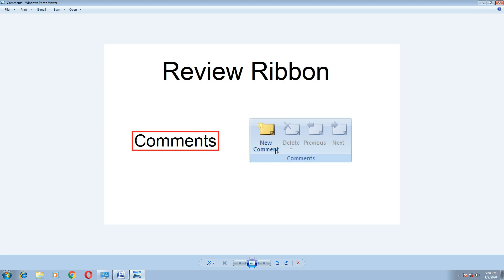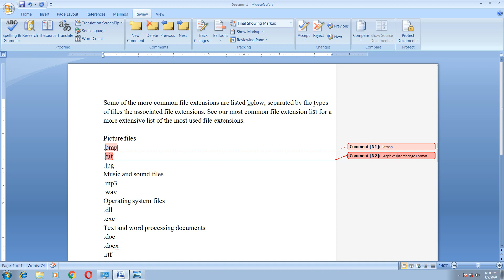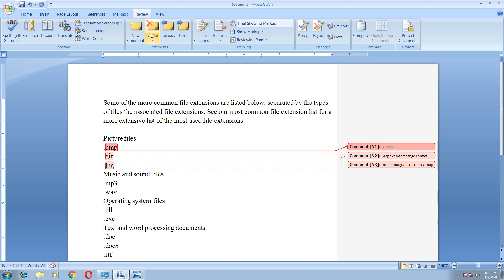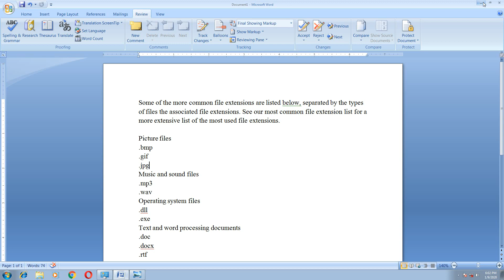Comments in Review Ribbon in MS-Word Urdu / Hindi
Lear about Comments in Review Ribbon in MS-Word Urdu / Hindi